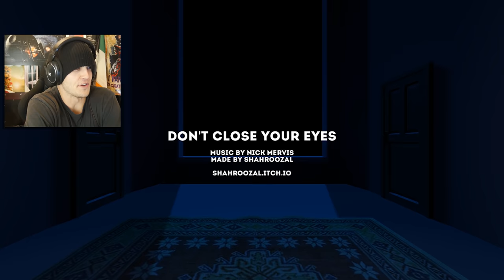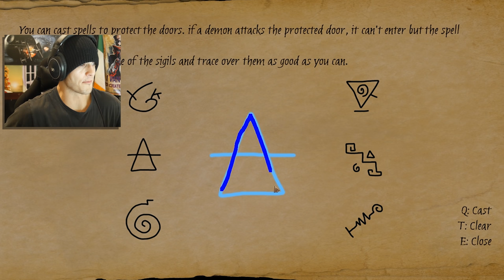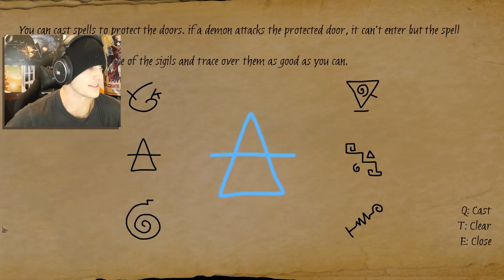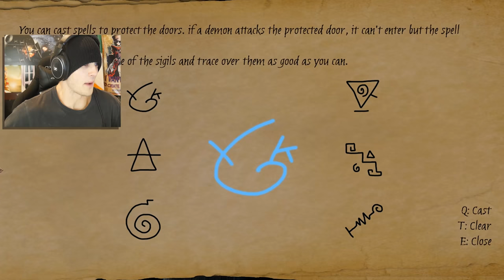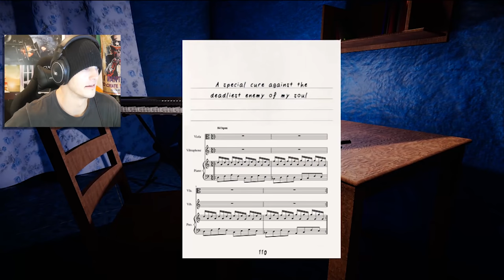THE VILLAGE WILL BURN! New Dragon Simulator (5 Epic Games)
I hate scary games so much lol